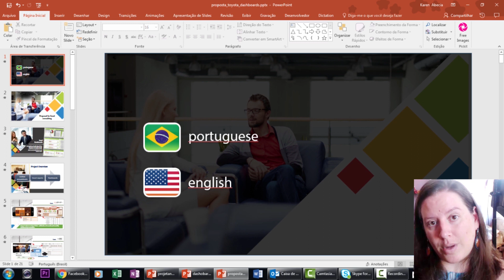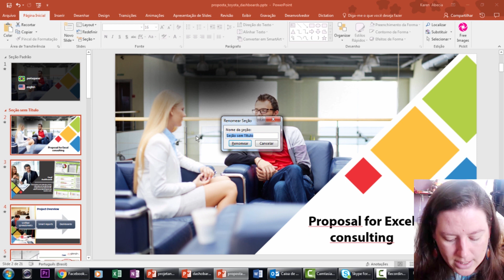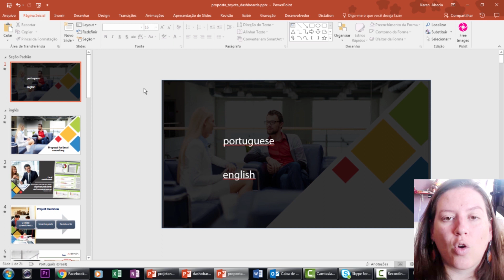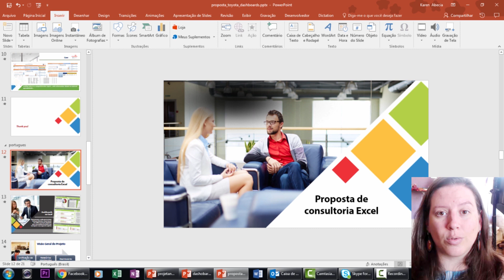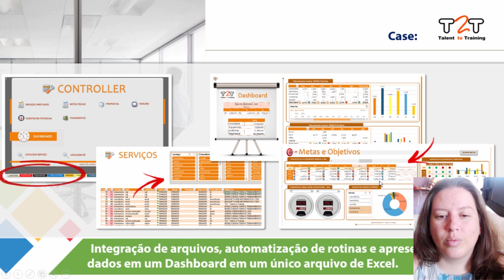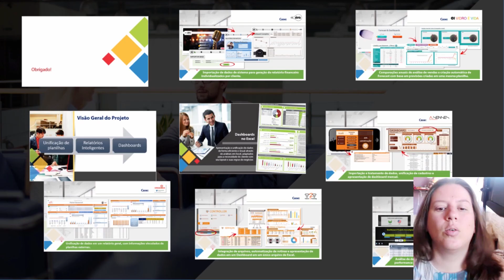APRENDA A CRIAR O EFEITO ZOOM DO PREZZI COM O POWERPOINT do OFFICE 365